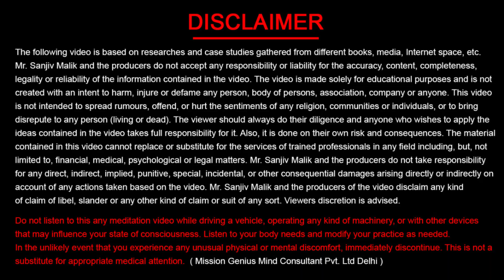Spiritual People Disinterested in the World | Spiritual लोगों का संसार से भागने का मन क्यों करता है?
Spiritual लोगों का संसार से भागने का मन क्यों करता है? क्या करें जब संसार से वैराग्य हो?

-Why Spiritual People Are Depressed.
-I am discontented with everything.

Daily Free Meditation Timing's by Sanjiv Malik ji
Meditation Time Slot 1:
3:30 - 4:30 AM IST Daily
Meditation Time Slot 2:
4:30 - 5:30 AM IST Daily
Meditation Time Slot 3:
17:00 - 18:00 PM IST Daily

Passcode: ssdn